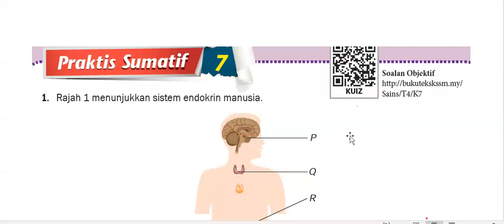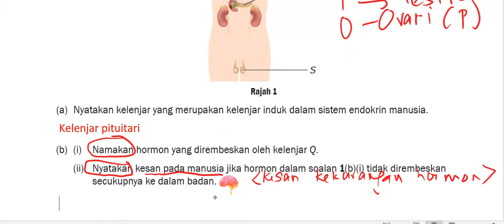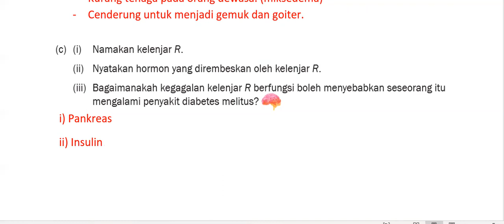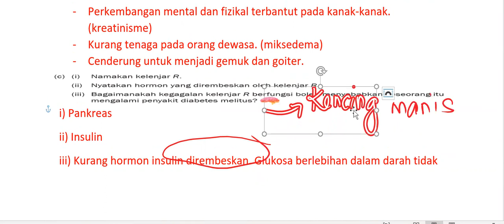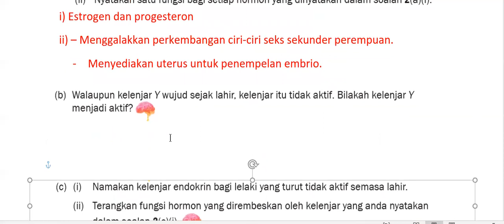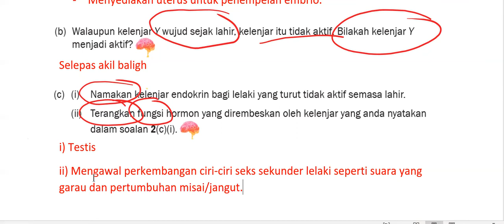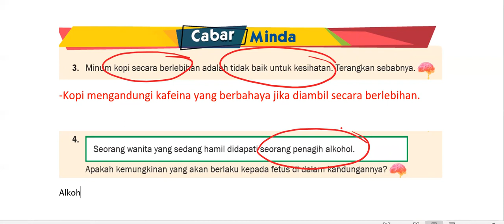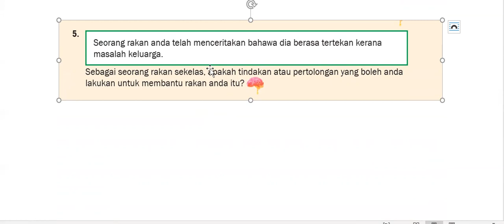BAB 7: KOORDINASI BADAN (Praktis Sumatif 7 | Cabaran Minda) | Sains Tingkatan 4 | BUKU TEKS KSSM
PdPR bagi subjek Sains Tingkatan 4, tajuk: Praktis Sumatif 7 dan Cabaran Minda. Video ini dihasilkan dengan merujuk kepada buku teks Sains KSSM (T4), bagi tujuan membantu para pelajar untuk memahami tajuk ini dengan mendalam.